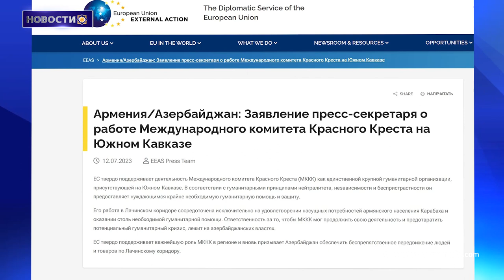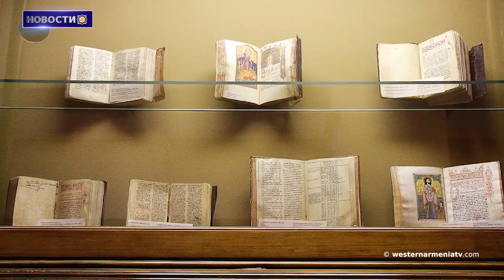Ситуация в Арцахе критическая.Омбудсмен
1. Сыны Западной Армении: Витя Айвазян
2. Вопросы армян Западной Армении
3. Призываем Баку обеспечить беспрепятственное передвижение по Бердзорской дороге: ЕС
4. Акция протеста в Арцахе
5. Ситуация в Арцахе критическая. Омбудсмен Арцаха
6. Мы-поколение независимости, мы не намерены покинуть Арцах. Армен Мангасарян
7. Озеро Кешиш, построенное Урартским царем Русса вторым, находится на грани высыхания
8. Матенадаран должен сохранить статус научно-исследовательского института